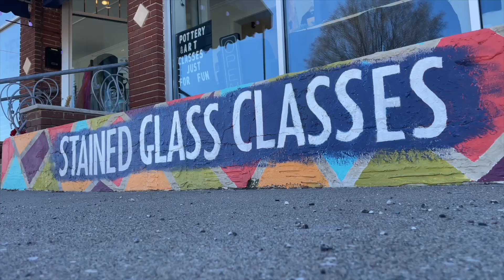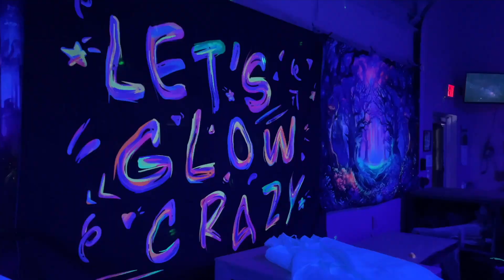From Pottery to Puzzles: Foundry Port Huron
Carol Brooks, the innovative owner of Foundry and the Hallway Entertainment in Port Huron, Michigan shares her journey from aspiring high school history teacher and professional photographer to creating dynamic, immersive arts and entertainment spaces in her hometown. She discusses the transition from operating escape rooms to purchasing and revitalizing a building that previously housed a non-profit art gallery, transforming it into a hub for art engagement including pottery classes, escape rooms, painting, and more. Carol's work aims to provide fun, interactive experiences while combating the notion that there's 'nothing to do' in Port Huron. Her story is a testament to the impact of local entrepreneurship on community revitalization and the importance of immersive art experiences.

00:00 Discovering the Heart of Port Huron with Carol Brooks
01:08 The Birth of Foundry: A Hub for Art and Entertainment
02:08 Carol's Journey: From Photography to Entrepreneurship
06:33 Escape Rooms: Bringing Interactive Stories to Life
15:15 Expanding the Canvas: Pottery, Painting, and More at Foundry
19:03 The Splat Room: Unleashing Creativity with Paint
23:24 Beyond the Canvas: Music, Dance, and More
27:20 Fostering Community and Creativity in Port Huron

Join To Get The Top 5 Episodes & Behind The Scenes of This Show Here!

Total Michigan is a show where we capture inspiring stories of ordinary Michiganders doing Extraordinary Things.